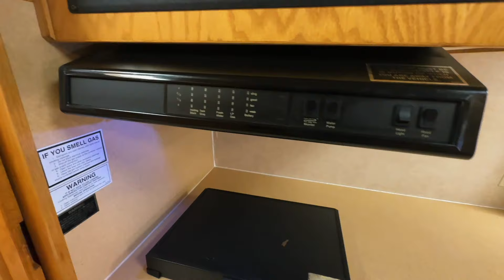2003 Born Free 26RB Class C RV Motorhome FOR SALE truckandrv.com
$43,850

Give us a call at 440-OHIORVS